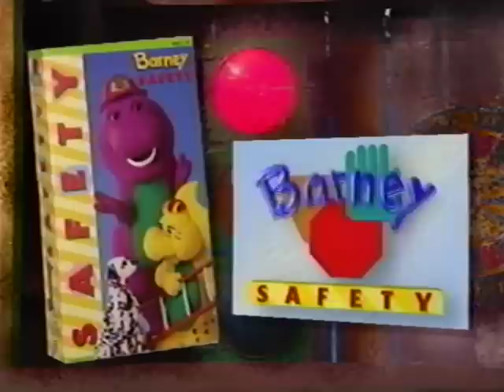Barney Safety Preview